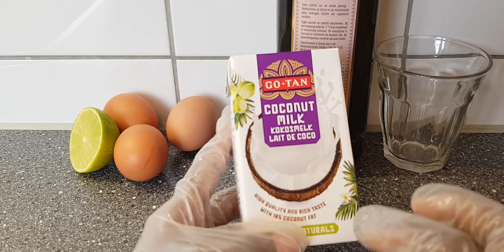mask timaha qalalan u fiican o timaha ku Dheerey naaya